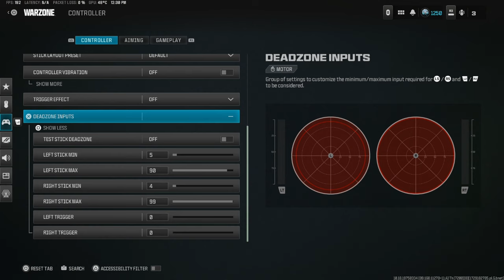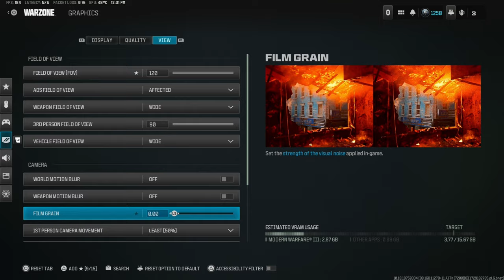My first 30 bomb on Vondel !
Been trying to achieve a 30 kill gameplay for so long, just to get it on Vondel. I hope you guys enjoy the gameplay !!